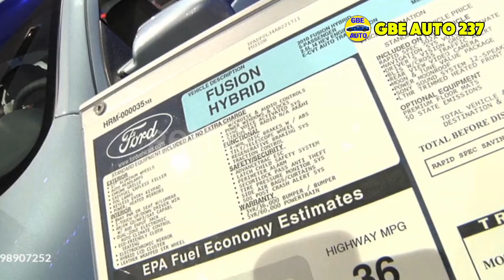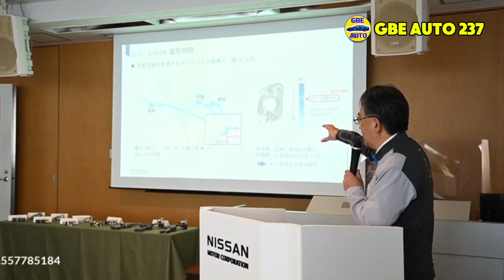Revolutionizing Diesel Engines: The Unmatched 53% Efficiency Milestone by W Power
Discover the groundbreaking innovation unveiled at the 2024 World Congress on Internal Combustion Engines in Tianjin, China. W Power has achieved what was once thought impossible—a diesel engine with an astounding 53% thermal efficiency. This next-generation technology promises reduced fuel consumption, enhanced power, and drastically lower CO2 emissions, redefining the future of energy-efficient engines. As Europe and the US scramble to adapt, this engine sets a new benchmark for performance, sustainability, and industrial impact. Dive into the details of how advanced fuel injection, thermal control, and electronic optimization are reshaping the diesel industry. The future of automotive and industrial engines is here, and it’s revolutionary.